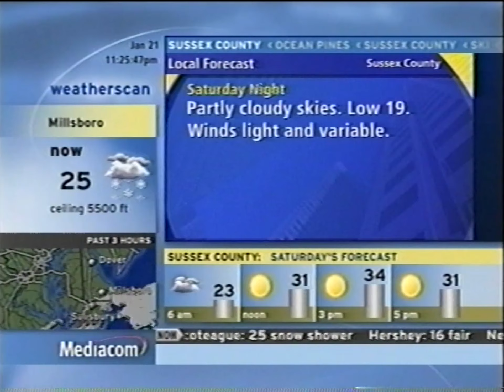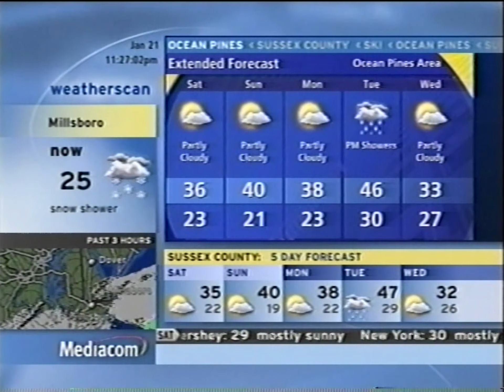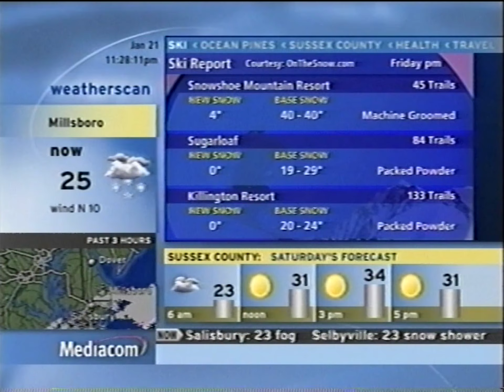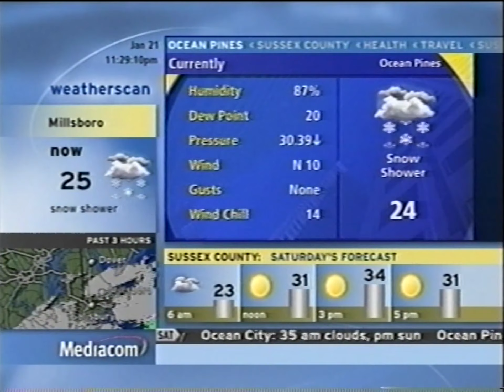Millsboro Weatherscan (January 21, 2022)